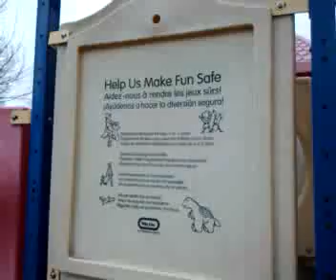Young jackass S2 E3